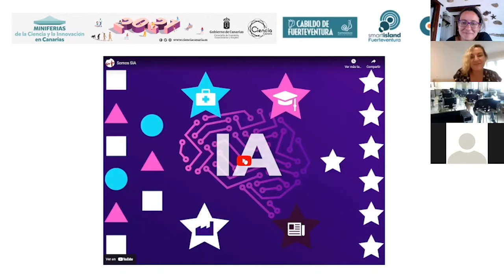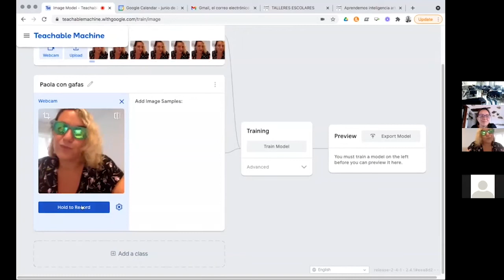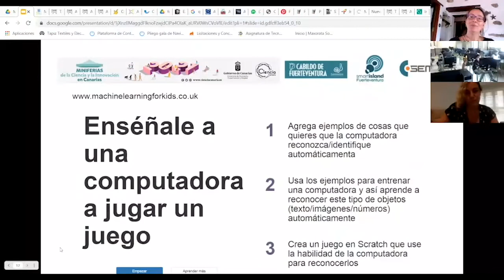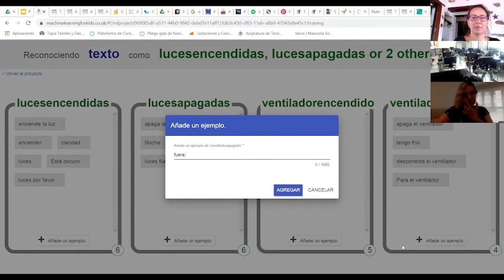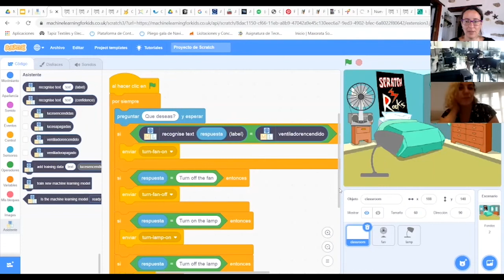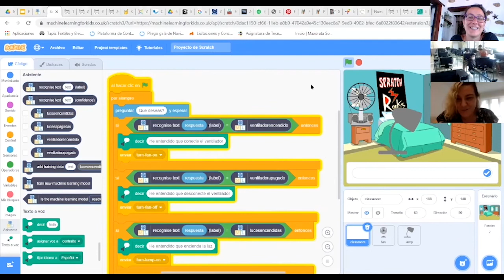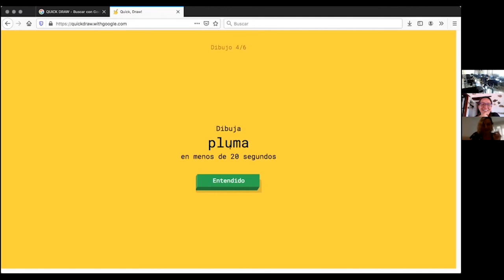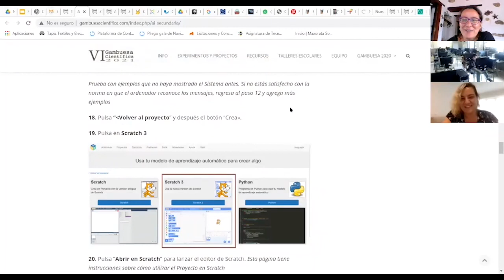Fuerteventura Smart Island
En este taller conoceremos la estrategia de Fuerteventura como isla inteligente que tiene como objetivo convertirla en un territorio gestionado de forma más eficiente y sostenible. Además, nos iniciaremos en el funcionamiento de los sistemas de inteligencia artificial (AI) basados en el aprendizaje automático a través de un sencillo lenguaje de programación por bloques como es Scratch.

Imparte: Aula 3i y Aula Steam

Colabora: Cabildo de Fuerteventura y Red Semilla de Telecentros.